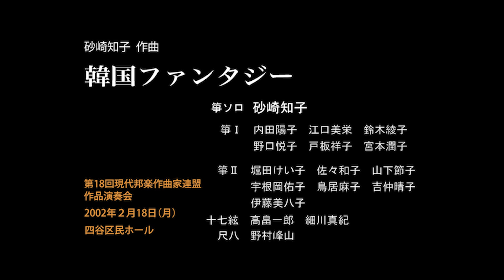第15回 韓国ファンタジー 砂崎知子 作曲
第15回現代邦楽作曲家連盟作品演奏会
2002年2月18日(月)　四谷区民ホール
〜女流作曲家の視点による作品の夕べ〜
砂崎知子 作曲
韓国ファンタジー

箏ソロ　砂崎知子
箏Ⅰ　内田陽子　江口美栄　鈴木綾子
　野口悦子　戸板祥子　宮本潤子
箏Ⅱ　堀田けい子　佐々和子　山下節子
　宇根岡佑子　鳥居麻子
　　　吉仲晴子
　　　伊藤美八子
十七絃　高畠一郎　細川真紀
尺八　野村峰山